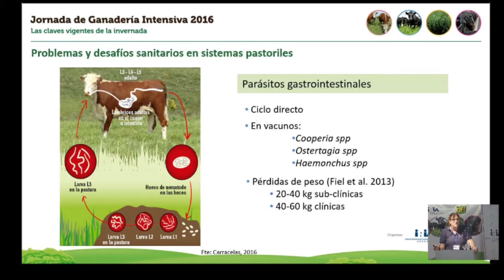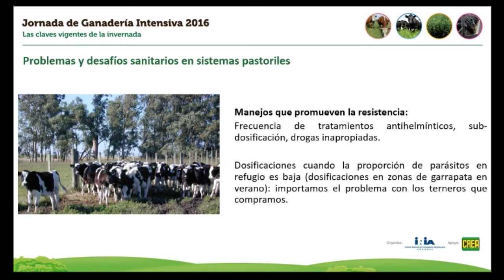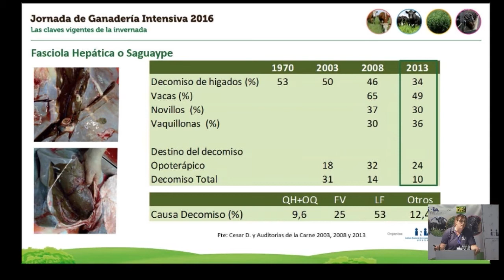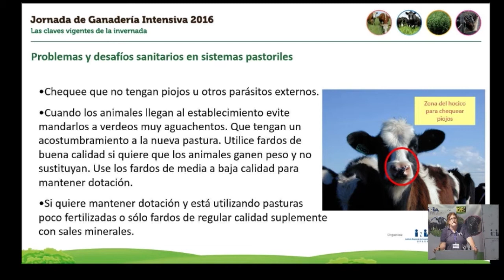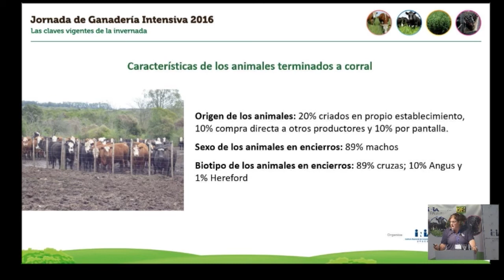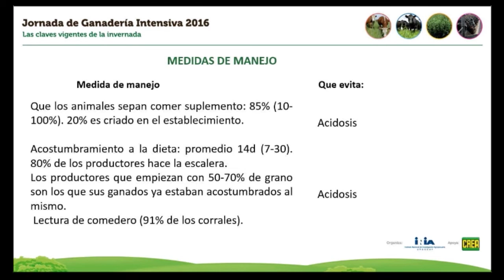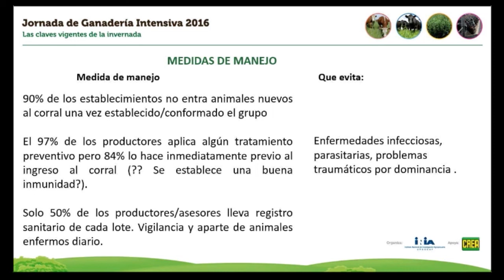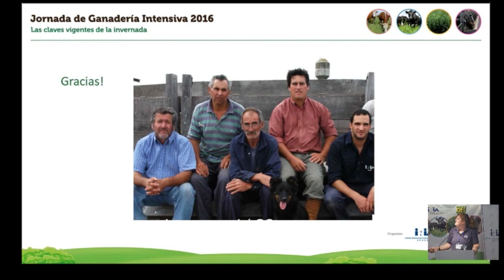Georgget Banchero - Jornada de Ganadería Intensiva 2016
Charla de la Dra. Vet. Georgget Banchero de INIA La Estanzuela, sobre " Salud animal: Relevancia y alternativas en sistemas de base pastoril y encierro." en la Jornada de Ganadería Intensiva realizada el 9 de diciembre de 2016.